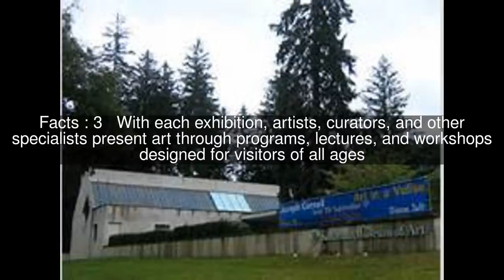Katonah Museum of Art Top #5 Facts